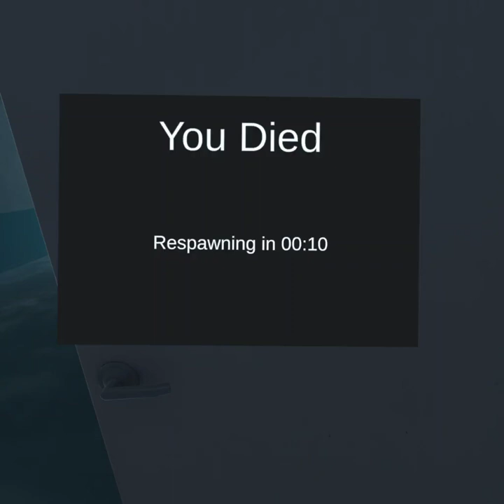I BEAT NOCLIP VR WITH LENOX AND RYKER!